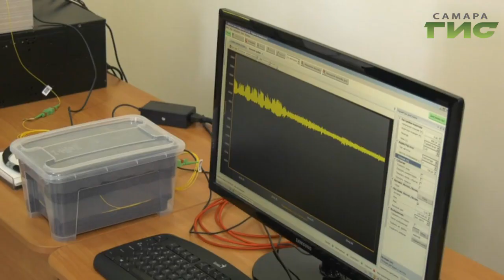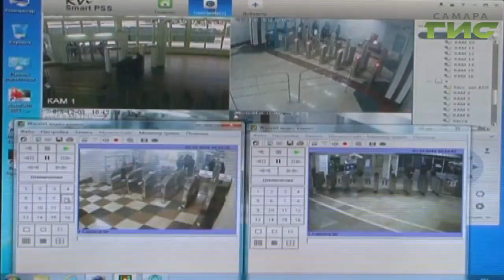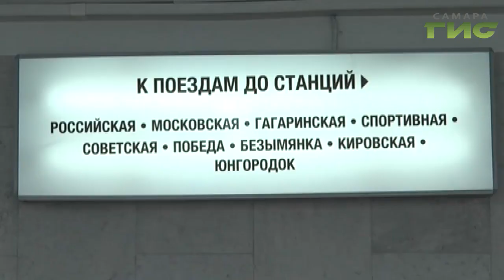Искусственный интеллект в автобусах и трамваях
Новейшие технологии на страже транспортной  безопасности. Замена человеческого ресурса на интеллектуальные системы – основная задача работников транспортной отрасли. В чем преимущество и насколько эффективнее могут работать новые системы, выяснила  Мария Левина.